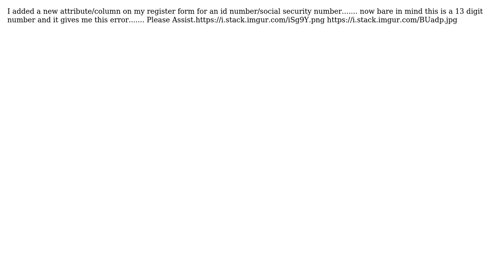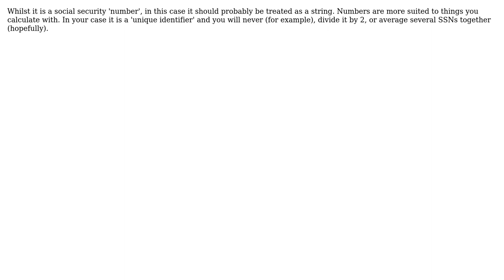The 'idnumbers' property on 'xxx' could not be set to a 'System.Double' value. You must set this...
The 'idnumbers' property on 'xxx' could not be set to a 'System.Double' value. You must set this property to a non-null value of type 'System.Int64'

With thanks & praise to God, and with thanks to the many people who have made this project possible! You are responsible for your own actions.